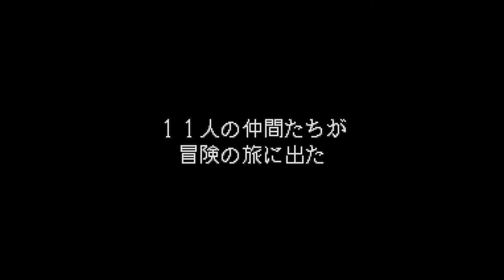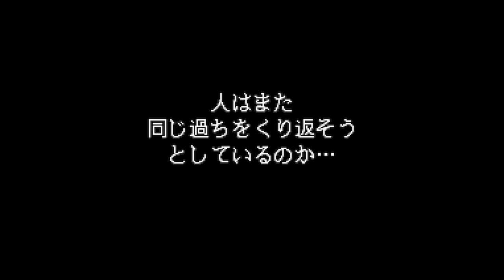Let's Play: Jikkyou Oshaberi Parodius #1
Und hier steh ich nun: Überredet worden, noch einen Teil Parodius zu spielen. Und das mach ich jetzt x). Wie alle anderen Parodiusteile ist dieser hier ebenfalls KRANK, um es mal milde auszudrücken. Die Musik vor dem ersten Boss ist episch und einige von euch dürften sogar erkennen, um was für ein Lied es sich hier handelt. A pro pos Bosse... Panda + Riesenschulmädchen = WTF?